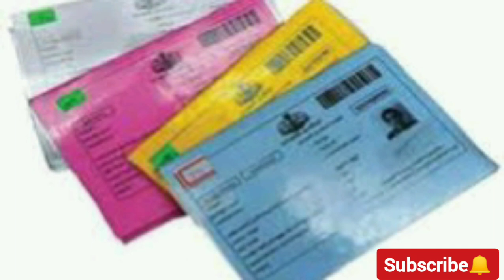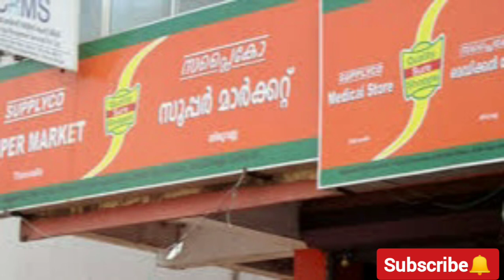സവാള കുറഞ്ഞ വിലയ്ക്ക് റേഷൻകാർഡുടമകൾക്ക്:സവാളയുടെ വിലക്കയറ്റം ഇനി പ്രശ്നമാകില്ല:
സംസ്ഥാനത്തെ സവാള വില വര്‍ധന നിയന്ത്രിക്കുവാന്‍ അടിയന്തിര ഇടപെടല്‍ നടത്താന്‍ ഭക്ഷ്യ പൊതു വിതരണ വകുപ്പ്, സഹകരണ വകുപ്പ്, കൃഷി വകുപ്പ്, ധനകാര്യ വകുപ്പ് മന്ത്രിമാരുടെ യോഗം ഇന്ന് ചേര്‍ന്നിരുന്നുവെന്ന് മുഖ്യമന്ത്രി പിണറായി വിജയന്‍. സപ്ലൈകോ, ഹോര്‍ട്ടികോര്‍പ്പ്, കണ്‍സ്യൂമര്‍ ഫെഡ് എന്നീ ഏജന്‍സികള്‍ നാഫെഡില്‍ നിന്നും 1800 ടണ്‍ വലിയ ഉള്ളി വാങ്ങാന്‍ യോഗം തീരുമാനിച്ചതായും അറിയിക്കുന്നു